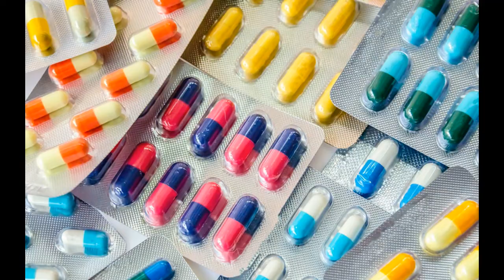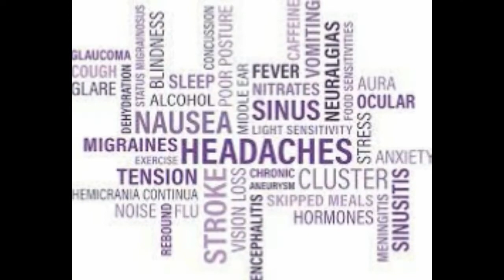Juice Therapy:A new technique to cure health problems report by Nisha Multimedia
Viewers another knowledgeable video for you to deal with your health problems naturally.